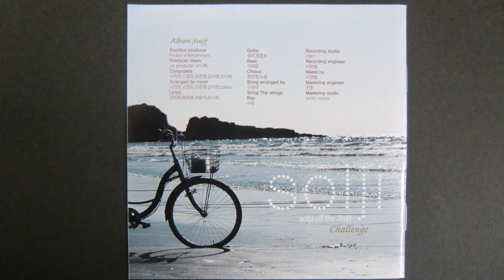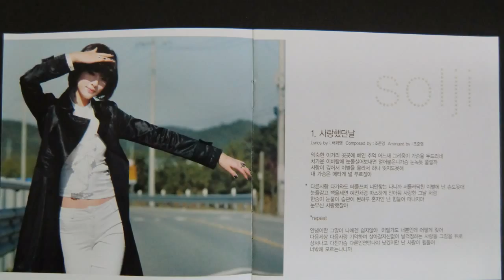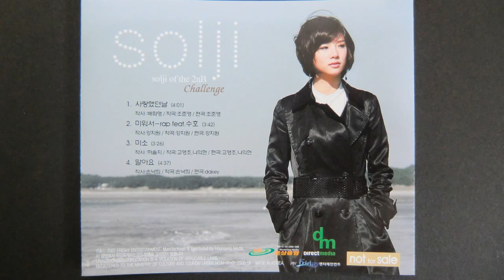사랑했던 날（愛していた日）/ Solji（EXID ex2NB）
2008年1月15日発売のソルジのソロミニアルバム『Challenge』の収録曲　1.「사랑했던 날  愛していた日」
後に2009年の2NBセカンドアルバム『2comfortable』にも収録